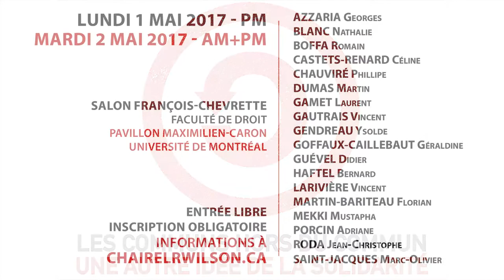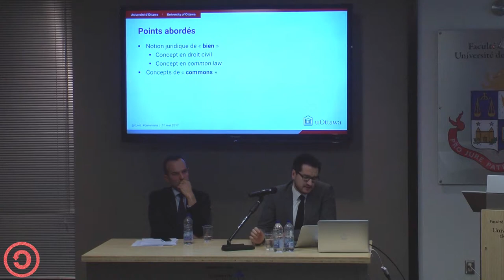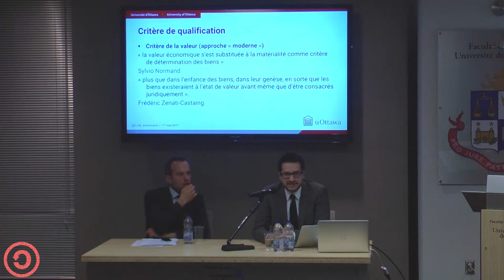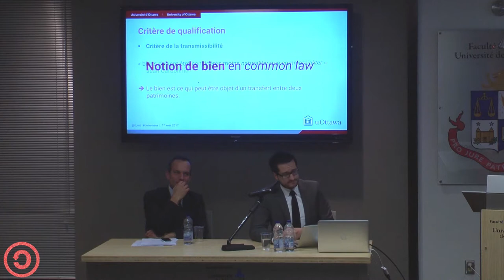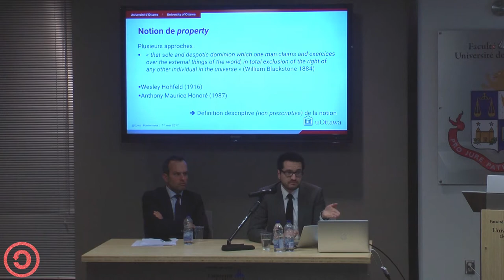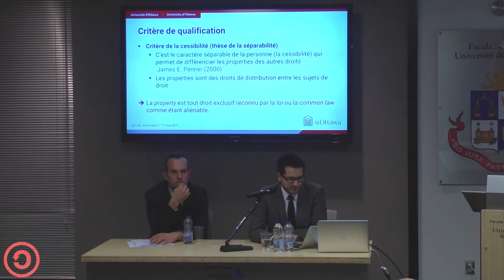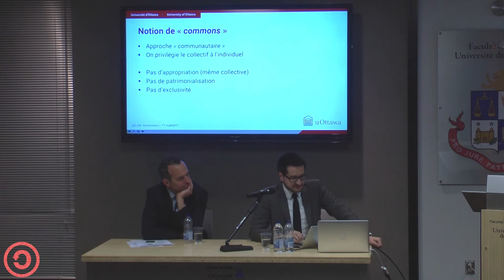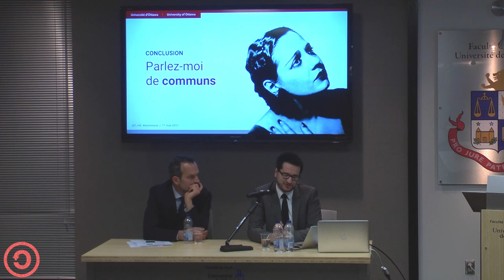Romain Boffa & Florian Martin-Bariteau | BIEN COMMUN + DROIT DES BIENS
« Les communs hors du commun: une autre idée de la solidarité »
PANEL 1 – BIEN COMMUN + DROIT DES BIENS
A – Choses communes et biens communs – Romain BOFFA
B – Biens communs… ou l’histoire d’un oxymore – Florian MARTIN-BARITEAU